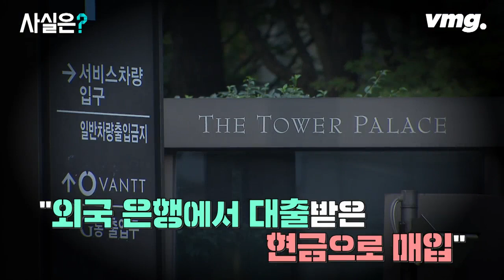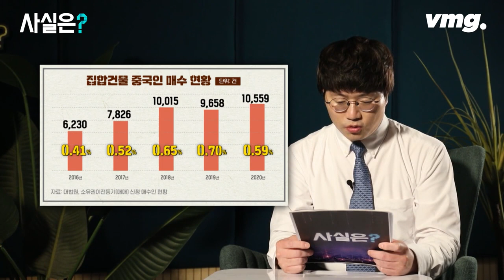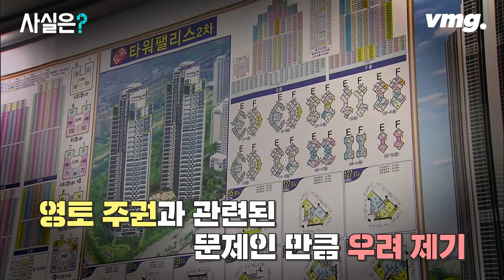'타워팰리스 산 중국인' ①편… '중국인 부동산' 팩트체크! / [STUDIO BLACK] / 비디오머그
한 30대 중국인이 은행 대출로 서울 강남 고급 주상복합 아파트 타워팰리스의 펜트하우스를 샀다는 소식이 전해지면서 논란이 일었습니다.

우리는 대출 규제 때문에 집 사는 게 쉽지 않은데, 외국인은 자국 은행에서 대출받아 현금 마련하면 살 수 있는 게 말이 되느냐는 겁니다. 논란은 중국인을 비롯한 외국인 부동산 투자 문제로 옮겨붙었습니다. 관련 기사에 수천 개의 댓글, 수천 개의 공감이 붙었습니다. SBS 사실은팀이 관심을 많이 받은 댓글들을 분석해 직접 검증해 봤습니다.

오늘은 그 첫 번째 순서로, 중국인들이 한국에서 부동산을 얼마나 가졌는지 팩트체크 했습니다.